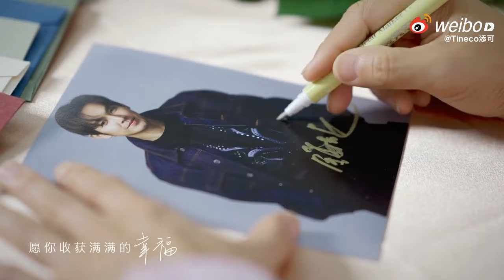钟汉良「钟汉良代言tineco添可《祝大家520快乐！幸福满满！》 2024.05.20」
（tineco添可のアンバサダー钟汉良から
みなさん520おめでとう　幸せいっぱいでありますように）
「当520的浪漫　邂逅小满时节的温柔恬淡　愿你收获满满的幸福〈Tineco添可〉」（520のロマンチックな日　小満の季節の優しさと静けさに出会う　　頃に　あなたがいっぱい幸せになりますように〈Tineco添可〉）
来自:微博钟汉良资讯台